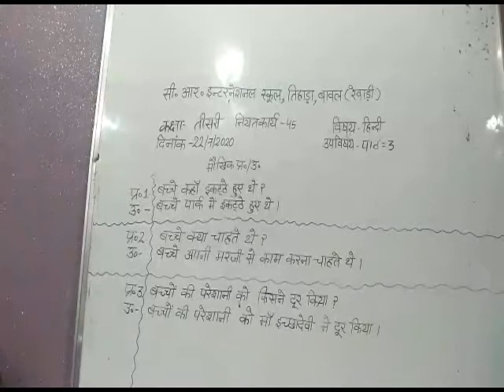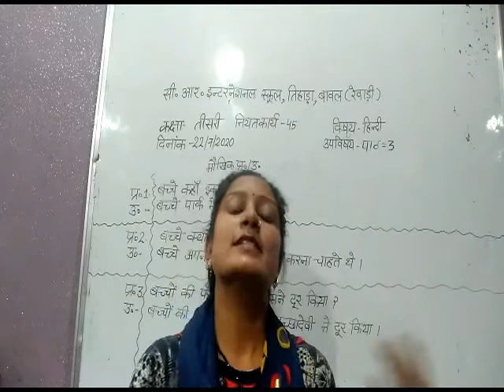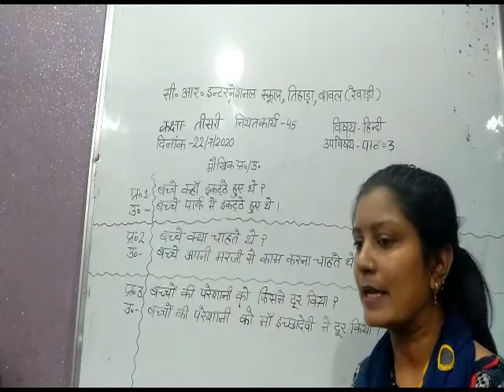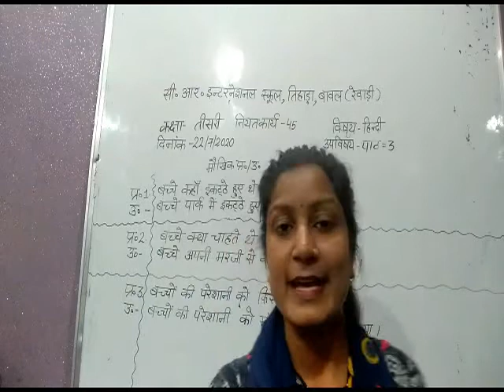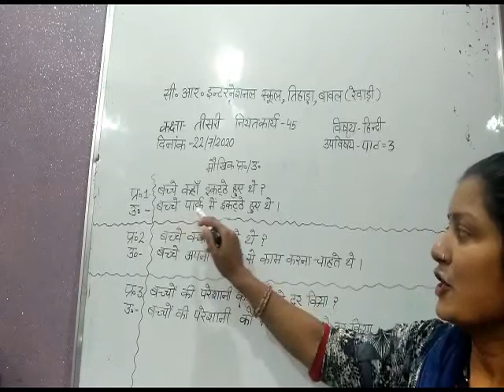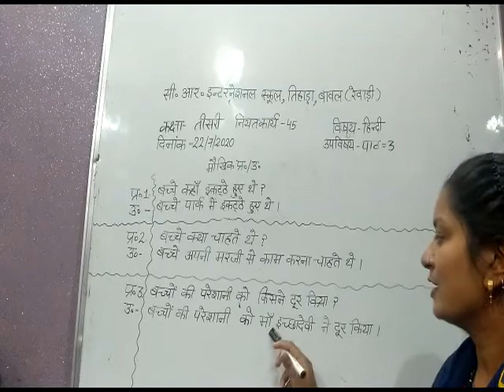3rd Hindi 22/7/2020